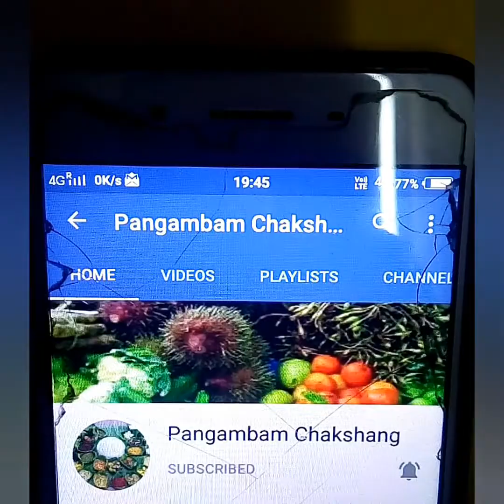Peanut Butter Semba | Natural Peanut Butter | Peanut Recipe | How to make Peanut Butter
Dear friends today in this video I will show you how to make peanut butter. This is purely an  extraction of oil from peanuts naturally and this recipe is a super healthy one. It is a very delicious recipe and let explore it.Iam making this recipe in a simple way so that anyone can also try and enjoy the taste,purely homemade & magically delicious. Watch properly the video & try this in your home.You will surely like this recipe.

 Enjoy & explore cooking.

Ingredients:
 Only Peanuts or Leibak Hawai is required.
Quantity in this video is 250 gm.

Rock Tawa -

Jaggery Powder -

Pink Himalayan Rock Salt

Organic Sugar -

Natural Cocoa Powder -

Organic brown sugar -

Aluminum baking pan -

Aluminum baking pan round -

Ceramics jar -

Glass jar -

Compound chocolate -

Coconut sugar-